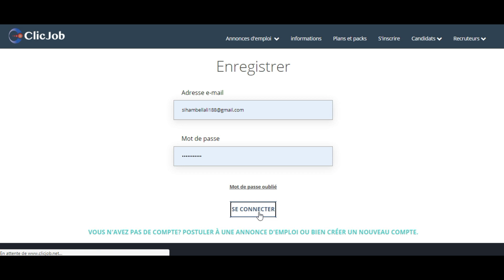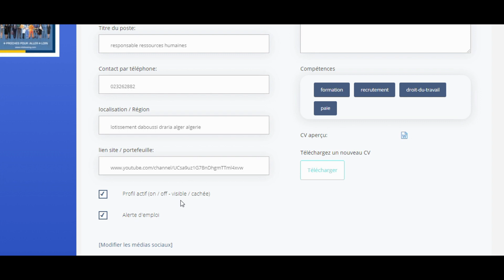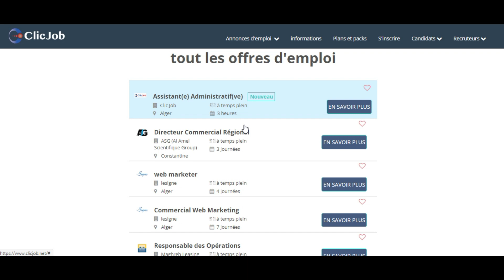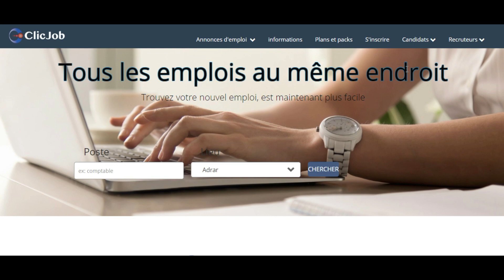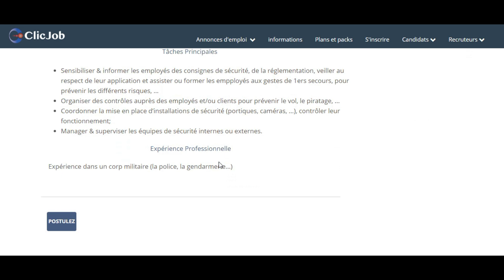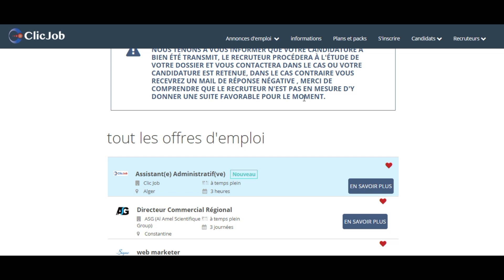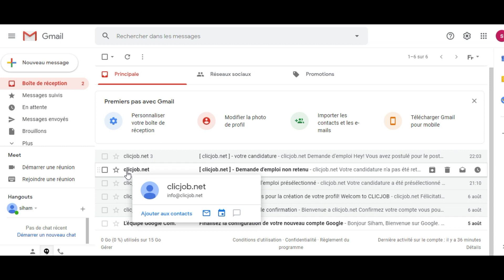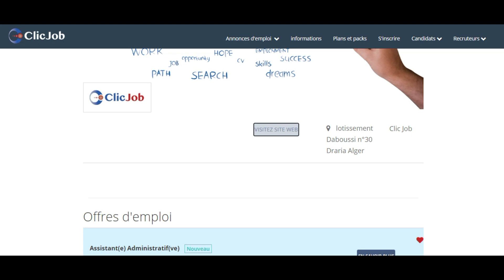tableau de bord candidat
Bonjour, bienvenu sur CLICJOB.NET plateforme de recrutement en Algérie
Cette vidéo vous ai présentée pour vous expliquer la méthode d’utilisation de votre tableau de bord candidat
Après avoir créé un compte CLICJOB.NET vous avez désormais la possibilité de postuler a des offres d’emploi et plus essentiellement suivre l’évolution de vos candidatures
Sur l’onglet profil vous avez la possibilité de vérifier vos informations et les modifié en cas de nécessité
Les cases de du profil active et alerte emploi son coché par défaut afin d’être visible aux recruteurs et recevoir l’actualité des offres publié sur CLICJOB.NET
Vous avez la possibilité de développer votre message de description ou encore rajouter d’autres compétences
Vous pouvez consulter votre CV mis en ligne ou encore ajouter un autre CV
Etape paramètres du compte vous donne la possibilité de changer votre mot de passe ou de désactiver votre compte CLICJOB.NET en toute liberté
Une fois connecté à votre tableau de bord CLICJOB et afin de postuler sur des annonces revenez à la page d’accueil en cliquant sur le logo clicjob
Afin de parcourir toutes les offres d’emploi cliquez sur le bouton voir les annonces
Vous allez ensuite pouvoir repérer toutes les annonces qui vous intéresse et les mettre dans vos favoris afin de ne pas les perdre de vue
Cliquez sur le cœur rouge afin de mettre l’offre dans votre liste favorite
Afin de consulter les annonces d’emploi favorite Cliquez sur Annonce d’emploi puis sur favoris
Vous allez donc vous retrouver sur une liste restreinte celle qui vous intéresse uniquement
Afin de parcourir le détail de l’annonce cliquez sur le bouton en savoir plus de l’annonce qui vous intéresse
Si vous souhaitez connaitre un peu plus sur l’annonceur de l’offre d’emploi cliquez sur en savoir plus sur la gauche de l’écran d’accueil vous êtes donc systématiquement redirigé vers un ministre qui vous permet d’avoir plus de renseignement sur l’entreprise ou même d’aller directement visitez leurs site internet en cliquant sur le bouton visitez site web et vous êtes systématiquement redirigé vers le site web de l’annonceur de l’offre d’emploi.
Afin de postuler sur l’offre revenez sur le descriptif de l’annonce et cliquez sur le bouton postuler
Vous avez donc un message qui s’affiche vous rappelant les critères que vous avez renseigné l’ors de la création de votre compte
Vous avez aussi un lien de notre chaine YouTube qui s’affiche vous pouvez cliquer dessus et vos abonner à notre chaine YouTube et rester informé de toutes les nouveautés et actualité lié au recrutement by clicjob
Cliquez ensuite sur le bouton postuler vous avez dans un message d’information qui apparait vous informant que votre candidature a bien été transmise au recruteur et qu’elle est passé à l’étude et que

La nouvelle qui est positive et pour CLIC JOB et surtout pour nos candidats CLICJOB
 C’est fini le manque de considération envers les candidats pour CLICJOB toute la considération est au profit du candidat

Vous allez recevoir des notifications par e-mail vous informant de l’évolution de votre candidature que ça soit positive ou négative
Vous pouvez donc consulter votre messagerie vous trouverez des messages de la part de Clic job
Vous confirmant que votre compte est bien créé
Que votre candidature a bien été transmise au recruteur pour l’offre d’emploi choisi
Ou cas ou votre candidature a été présélectionnée vous recevrez un e-mail vous informant que votre candidature a été présélectionnée et qu’un de nos chargés de recrutement vous contactera dans les plus brefs délais
Ou cas ou votre candidature ne correspond pas au profil et que là votre n’a pas été retenu, vous recevrez un e-mail de notre part vous informant que votre candidature n’a pas été retenu
Vous avez la possibilité de réagir aux notifications en cliquant sur répondre sur votre messagerie votre requête est directement redirigé vers le chargé de recrutement en charge de la gestion de votre dossier
Cette dernière consulte vos requête et répond à tous vos commentaires
CLICJOB Suits toutes les opérations de recrutements de bout en bout
Cette vidéo est terminée RDV sur notre prochaine vidéo explication
Au revoir et bonne recherche sur notre site CLICJOB.NET